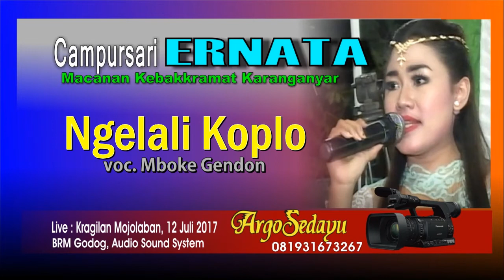NGELALI Dangdut Koplo Campursari ERNATA Live Kragilan Mojolaban Sukoharjo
Dokumentasi Argosedayu Video Shooting, penampilan campursari ERNATA dari Macanan Kebakkramat Karanganyar. Rekaman Live dari desa Kragilan Mojolaban Sukoharjo, 12 Juli 2017. Dangdut Koplo Ngelali